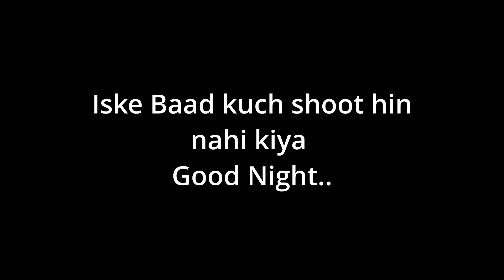URBAN COMPANY || HAIR CUT AT HOME || MY EXPERIENCE | Vlog #37